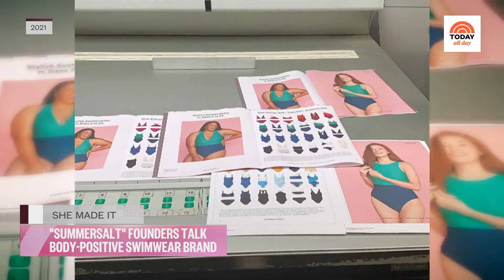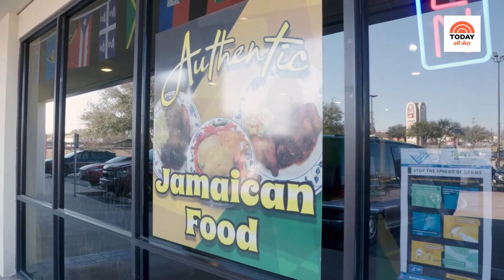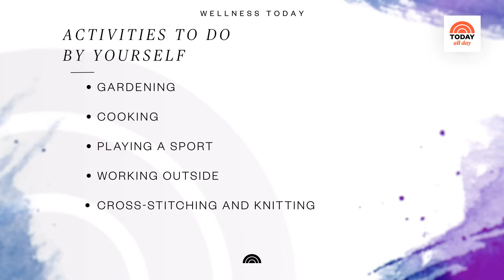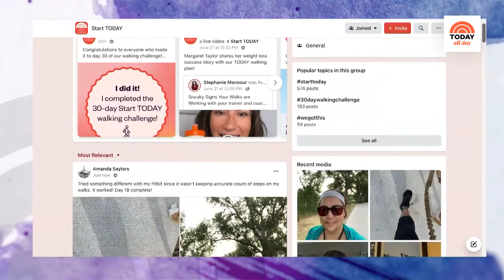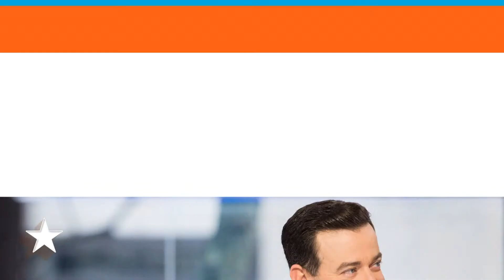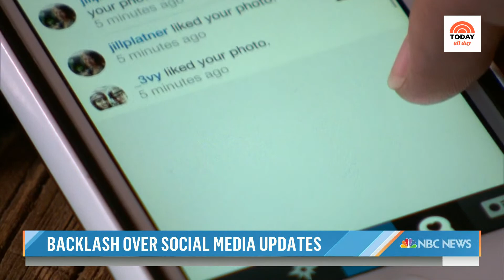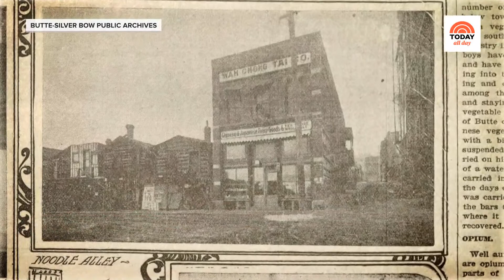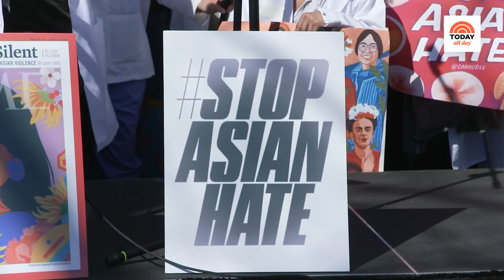Watch: TODAY All Day - July 27